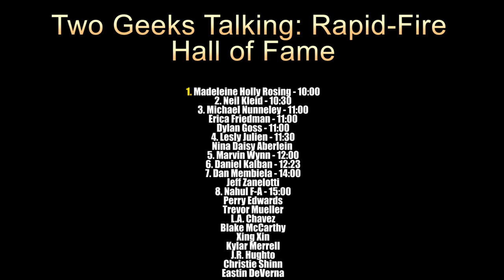Turning Dreams into Reality: Negative Space Comics Nahuel Fanjul-Arguijo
Embark on a transformative journey with Nahuel Fanjul-Arguijo, co-founder of Negative Space Comics, as he shares insights on breaking into the comics industry through their unique writing competition. In this podcast, explore how the competition not only opens doors for aspiring writers but also provides them with mentors, building confidence to pursue a career in comics. From Nahuel's personal journey, shifting from TV and film to comics, to the impactful role of mentors in his life, this episode unveils the dynamic world of Negative Space Comics.

SHOW NOTES:
You can submit your comic writing scripts to various competitions